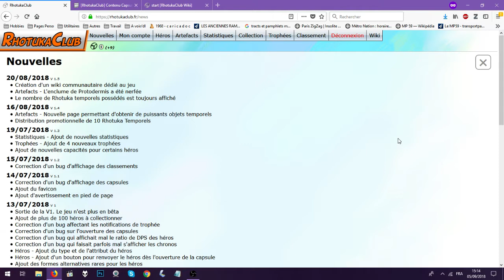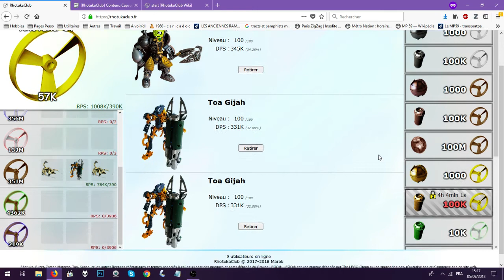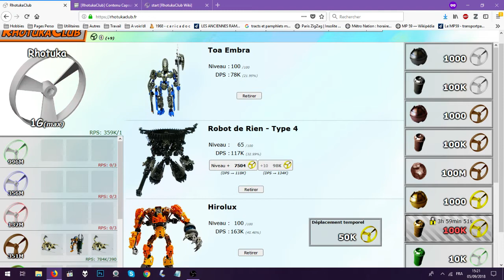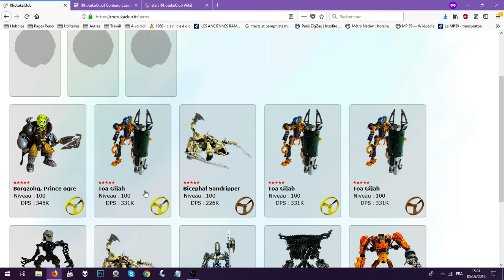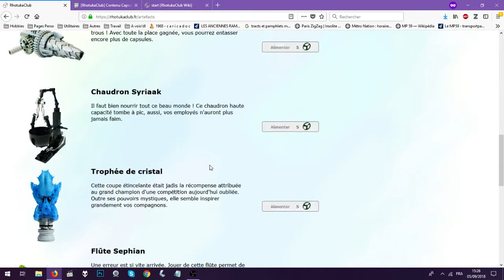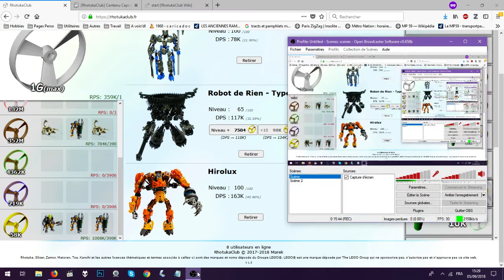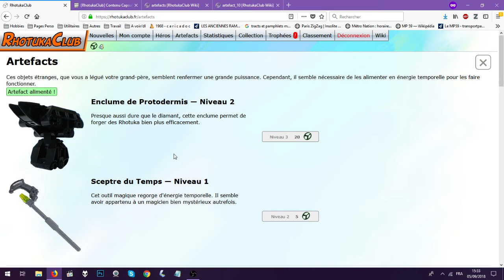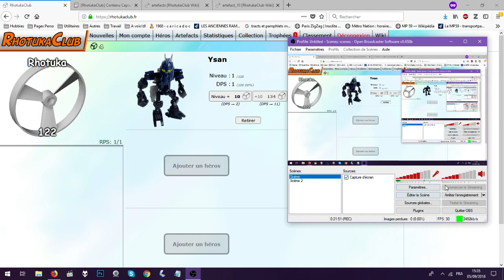[DÉCOUVERTE] Jeu Web : RhotukaClub - Fin de jeu et premier Reset [FR]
Nouvelle vidéo sur le petit jeu web RhotukaClub crée par Marek où je vous montre mon avancée sur le jeu, vous parle de la transition entre le niveau Cuivre et le niveau Or, conseils à la clé, et où j'effectue mon premier reset.
Que de choses fascinantes !

Par Loserkiller.